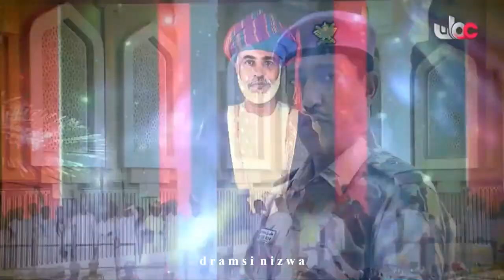قصيدة عُمان المفاخر أداء الرائد عارف بن سعيد بن علي فاضل